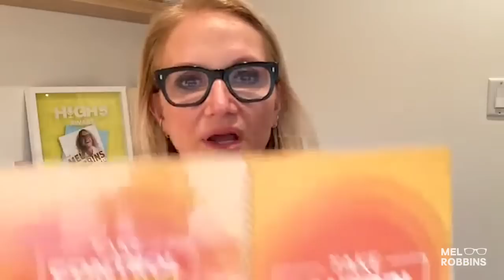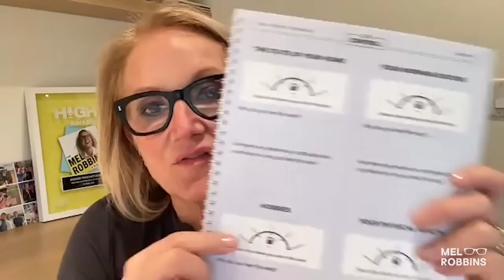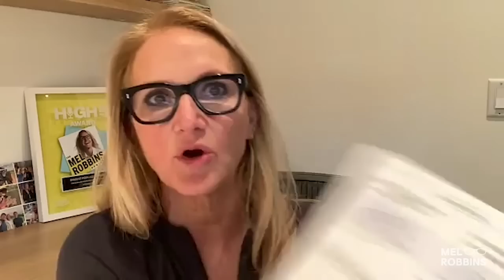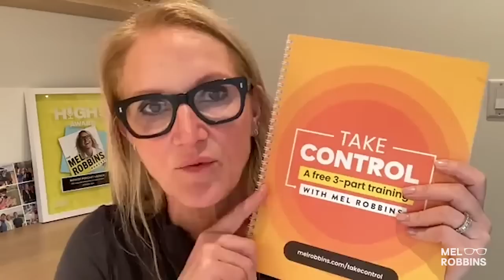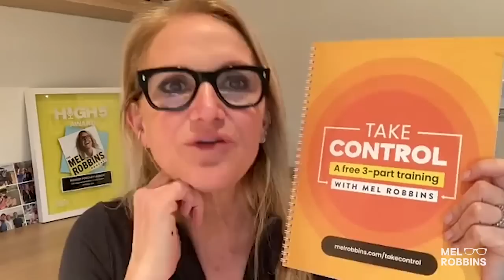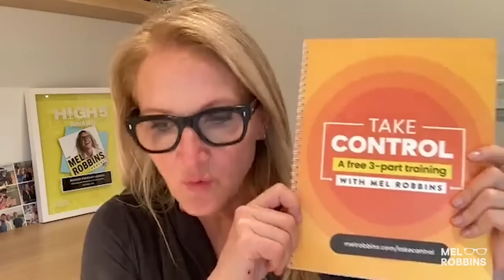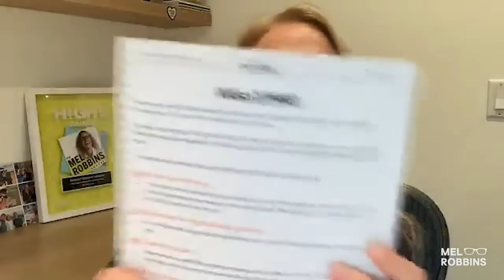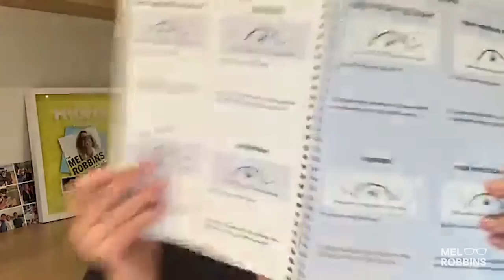You Have Nothing to Lose and Everything to Gain | Mel Robbins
Ready to level up? 👈 Sign up for my FREE 3-part science-backed training, Take Control with Mel Robbins! It’s designed specifically to help you step back into excellence, take ACTION, and create the life you deserve 🌟

I am so excited - I have something incredible to share with you.

I have a brand new, free 3-part training called “Take Control with Mel Robbins.”

This training will provide you with the coaching, structure, and support you need to hit reset, take control, and level up your life.

It features 3 brand-new training videos, two hours of research-backed curriculum taught by me, and a detailed 21-page workbook.

All at zero cost to you. Why?

Because you deserve it, and it’s my way of thanking you for being here with me.

You’ve got nothing to lose and everything to gain.

So why not take advantage of this opportunity?

now.

Why wouldn’t you take this opportunity to feel inspired and energized and in control again!

I’ll see you in Take Control!